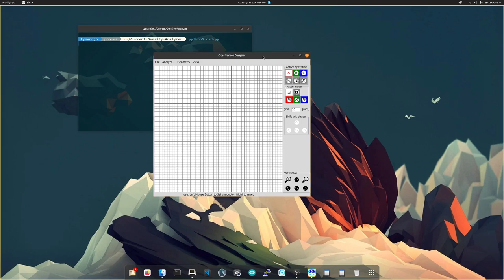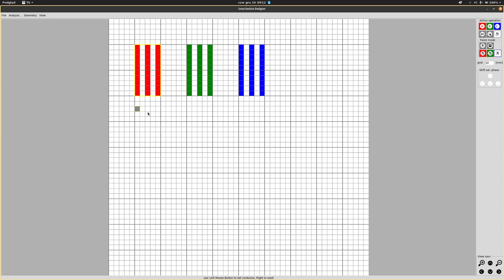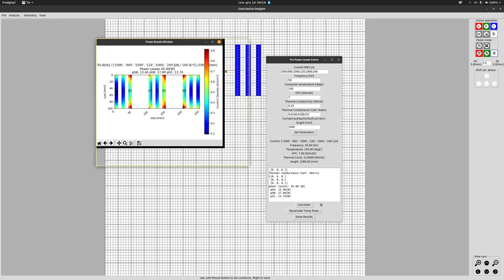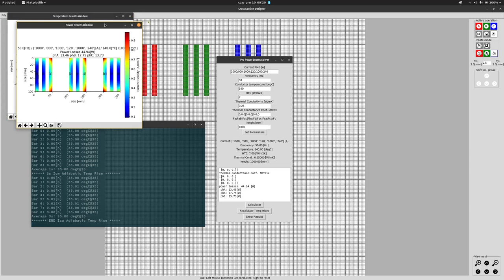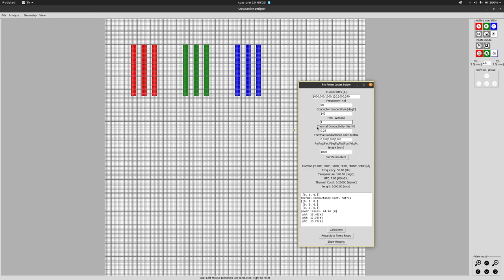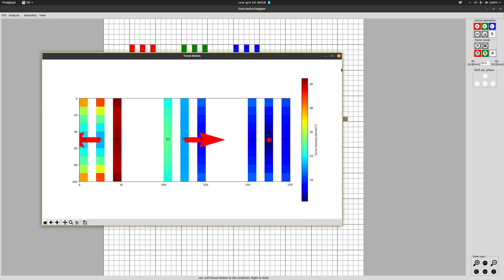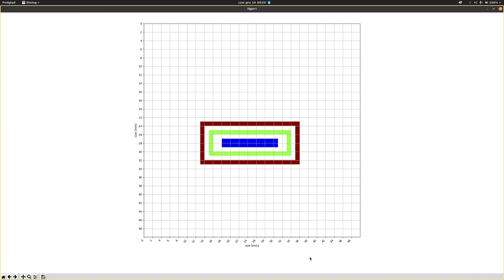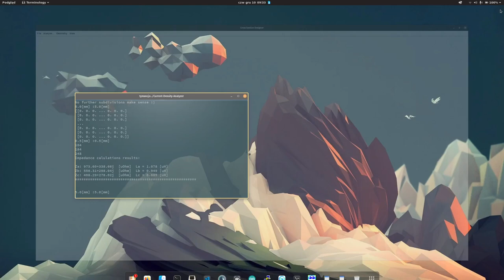CSD 2020 introduction video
This video display the basics of the CSD app which is a tool for quick and simple electromagnetic analyzes.